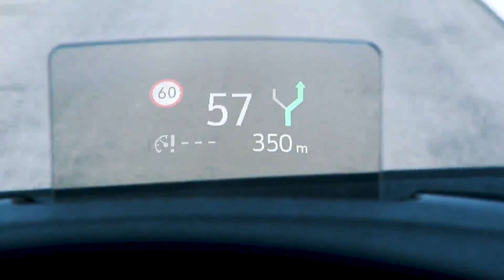The new Opel Combo Life Driving Video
"Opel is continuing its ongoing product offensive by launching a true all-rounder with the new Opel Combo Life, a wonderful family car full of innovations that makes everything possible. The fifth-generation Combo is based on a new architecture. It is immensely spacious, highly practical and versatile, equipped with one or two rear sliding doors and can be ordered as a short (4.40 metres) or long (4.75 metres) version and as a five or seven seater. With the new Opel Combo Life, you will be the hero of your local sports team when taking an entire seven-a-side team plus sports apparel to the next match. Your planned family ""extensions"" can relax on three individual rear seats all with Isofix child seat brackets and enjoy a wonderful view of the sky thanks to the panoramic roof. And your friends will also love the outstanding spaciousness and ask whether they can borrow your new Opel Combo Life for their trips to nearest Swedish furniture store.

However, more strikingly the new Opel Combo Life raises the bar in terms of technical ambition in this segment and takes the level of safety and comfort to a new dimension. It is fitted with technologies and driver assistance systems well-known from the compact or SUV segment such as Driver Drowsiness Alert, Rear View Camera with 180° bird's-eye view, Head up display, IntelliGrip, and comfort features such as heated seats and a heated leather steering wheel. One of the newcomers to the Opel portfolio of assistance systems is Flank Guard. It supports drivers when turning at low speeds. And on top of that the new Opel Combo Life is also pleasant on the eye thanks to bold proportions giving a strong and robust appearance."